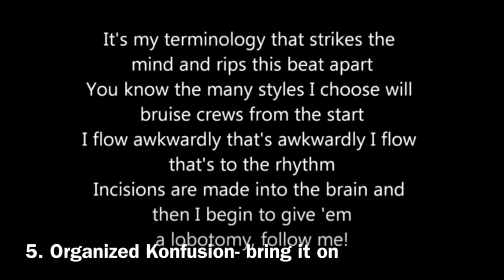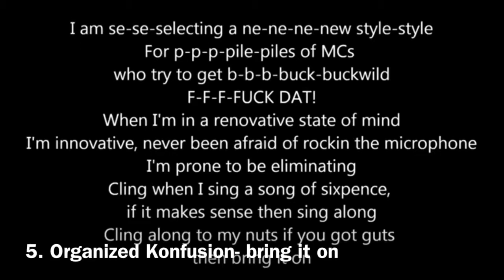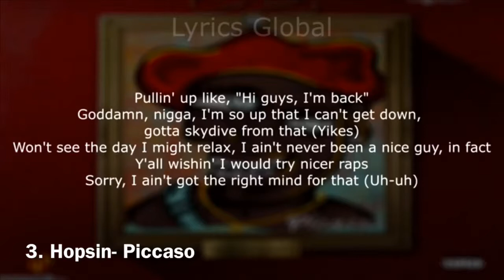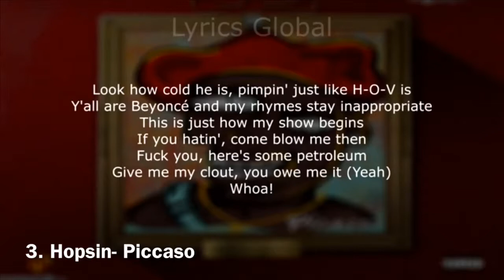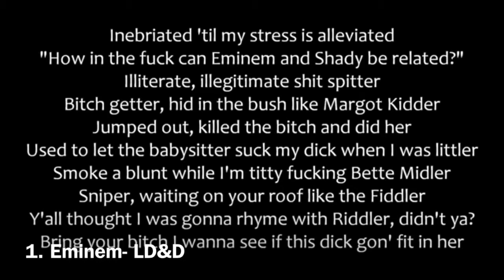My Top 5 Favorite Rap Verses Right Now Part 2!!